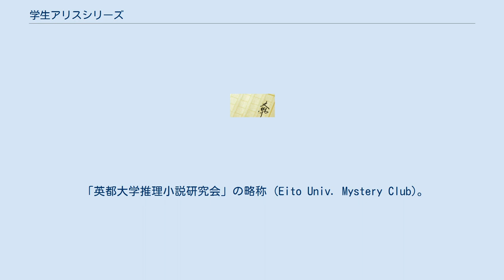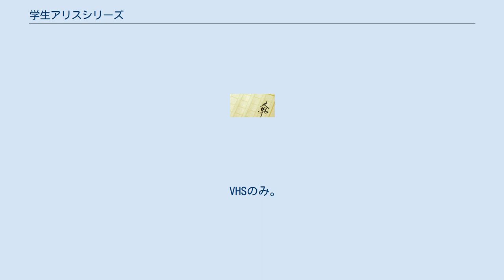学生アリスシリーズ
「学生アリスシリーズ」（がくせいアリスシリーズ）は、有栖川有栖による推理小説のシリーズ。
「江神二郎シリーズ」・「学生編」などとも言われる。
 1988年 - 1990年の日本を舞台に、京都の私大・英都大学の推理小説研究会「英都大学推理小説研究会（以下EMC）」の部員たちが旅先で自然災害などに見舞われて孤立し、脱出不可能の状況で殺人事件に遭遇するというクローズド・サークル物の長編シリーズである。
シリーズの短編は本編の番外編といった趣となり日常の謎がテーマとなる。
洗練された本格推理小説としてだけでなく、若者たちの将来への不安やもどかしい恋愛を描いた青春ミステリー小説としても評価が高い。
 長編5冊・短編集2冊で終了する予定。
 「英都大学推理小説研究会」の略称 (Eito Univ. Mystery Club)。
1984年に石黒操が江神二郎を誘って創設した。
推理小説研究会とは名ばかりの、江神曰く「何をしたいのか、何をするのか判らん人間の集まり」であり、もっぱら部員同士で寄り集まっては古今東西の推理小説談義や世間話、小さな賭け事などに花を咲かせている。
推理小説を掲載した機関誌を発行する計画はあったものの、いまだ実現されていない。
 部室はなく、学生会館のラウンジや行きつけの喫茶店がおもな活動の場。
部員は極めて少なく、春になるといつも部員獲得に躍起になるも、その目的は果たせずに終わる。
 メンバーの関係は極めて良好であり、不思議な出来事・引っかかる出来事が起こると、部員全員で真相を明かそうとする。
 なお、英都大学は京都御所の裏手にある私大であり、最寄駅は京都市営地下鉄今出川駅。
降りて地上に出るとすぐ大学西門があるとされている。
 「作家アリス」シリーズ・「学生アリス」シリーズと呼ばれるこの2シリーズは、お互いにパラレルな世界であり、「作家アリス」に登場する有栖川有栖が「学生アリス」シリーズを執筆、「学生アリス」に登場する有栖川有栖が「作家アリス」シリーズを執筆しているという設定になっている。
 VHSのみ。
江神役を香川照之、麻里亜役を渡辺満里奈が演じている。
 作画：鈴木有布子 作画：河内実加